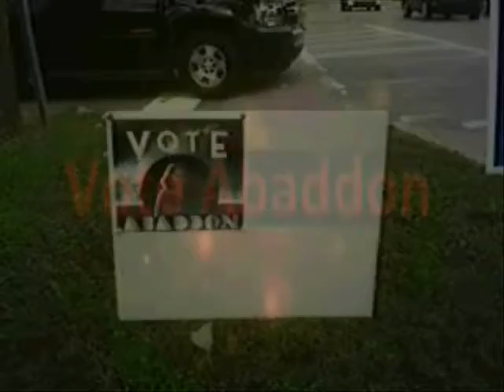Supernatural Effect Opening V1 V4 Combo Packed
Uploaded By Harbinger